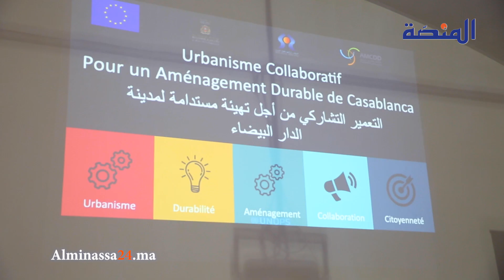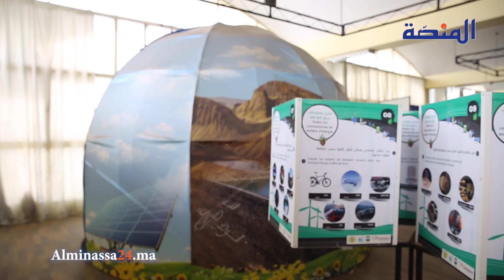خبراء يناقشون أزمة التعمير وغياب المساحات الخضراء بمدينة الدار البيضاء